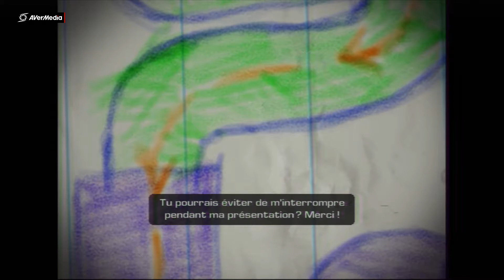[FR] Ratchet & Clank 3 - #9 : Vidéo-fun de Qwark 2 : A mort les amibes !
RatchetAndClank 9e partie de Ratchet & Clank III/3 (PS3)